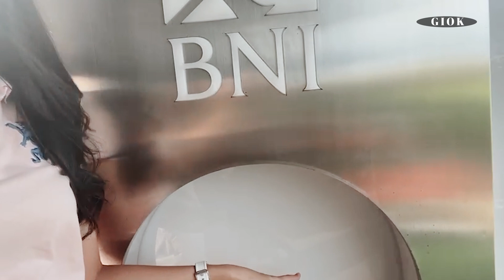SEDAYU INDO GOLF PIK